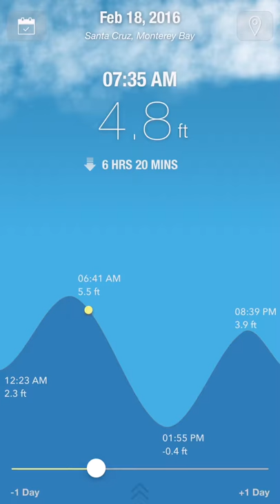Tide Alert app - tide info for fishing, boating, kayaking & sailing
A quick preview of TideAlert app - an iPhone app for viewing tides info for thousands of U.S coastal regions.